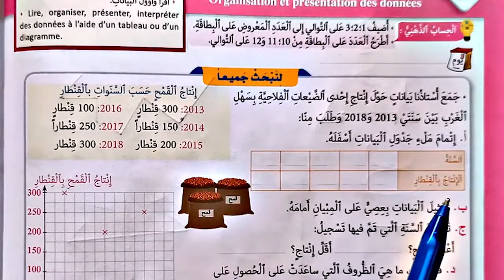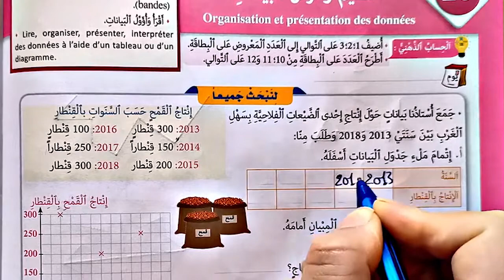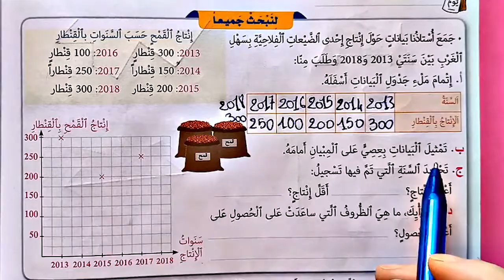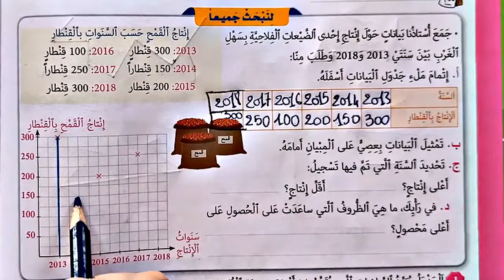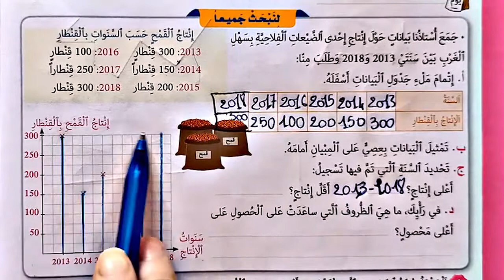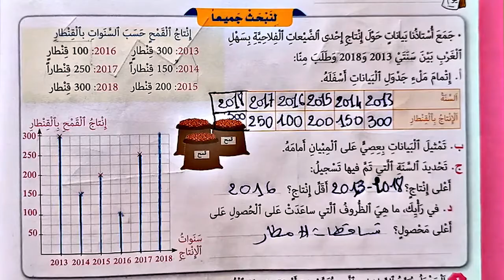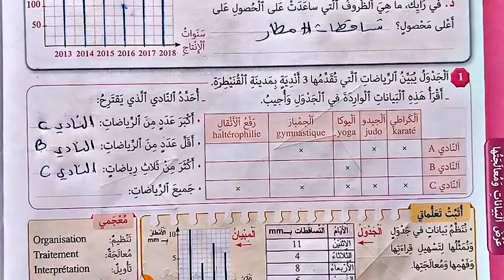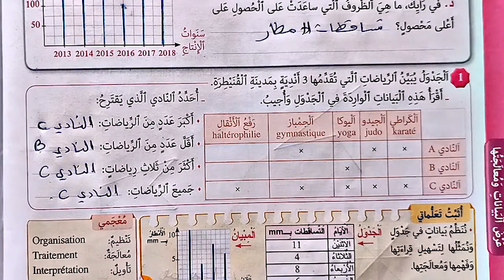المرجع في الرياضيات المستوى 3 الدرس 20 تنظيم وعرض البيانات الصفحة 82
يمكنك الدخول الى الدروس السابقة ايضا من الروابط هنا
 الصفحة : 81 الدرس  19-التماثل المحوري -
الصفحة: 46 -الضرب في عدد مكون من رقمين في نطاق الأعداد من 0 إلى -9999
الصفحة: 45 -الضرب في عدد مكون من رقمين في نطاق الأعداد من 0 إلى -9999
الصفحة: 44 -الضرب في عدد مكون من رقمين في نطاق الأعداد من 0 إلى -9999
الصفحة: 43 - الدرس 9 - الطرح في نطاق الاعداد من 0 الى 9999
الصفحة : 42 -  الدرس /9- الطرح في نطاق الاعداد من 0 الى 9999
الصفحة : 41 -  الدرس /9- الطرح في نطاق الاعداد من 0 الى 9999